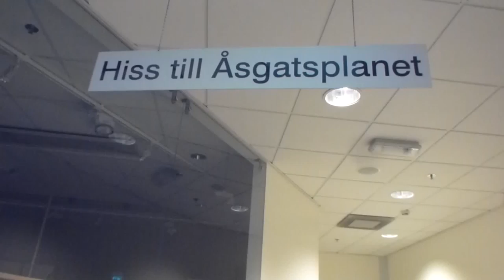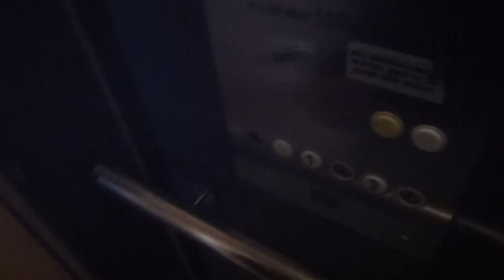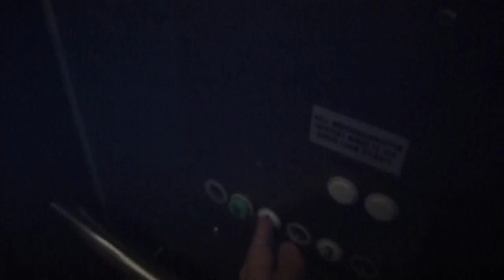Old ASEA-Graham Traction elevators @ Bergströmsgallerian, Falun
Brand: ASEA-Grahams Hiss AB
Type: Traction
Controller: Relay-Logic
Capacity: 500Kg, 6 Pers.
Floors: 6 ([K], *B*, 1, [2], 3, [4])
Build no. L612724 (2nd only)
Location: Holmgatan 20, Falun, Dalarna SWEDEN